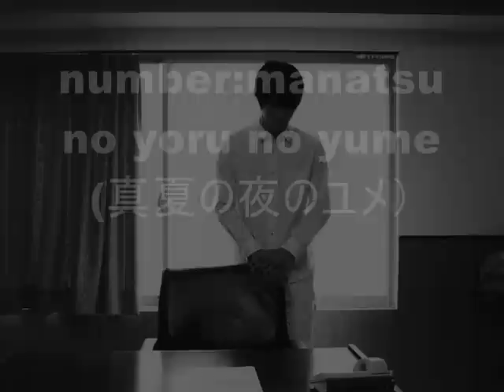Kenichi MATSUYAMA solitude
Kenichi Matsuyama
sorrowful story by my fancy